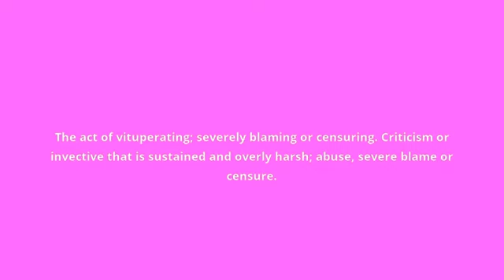what is the meaning of vituperation